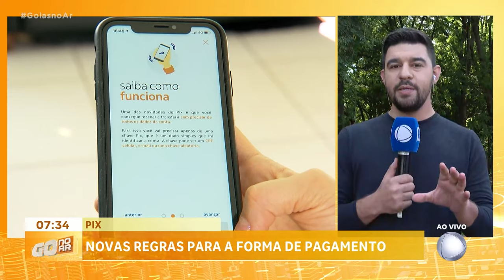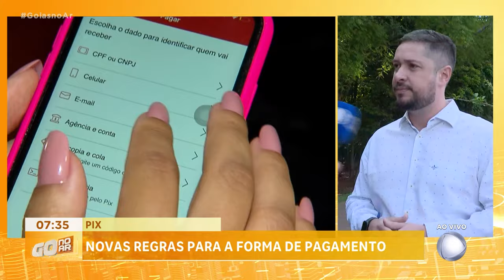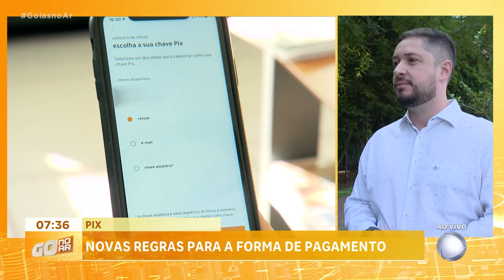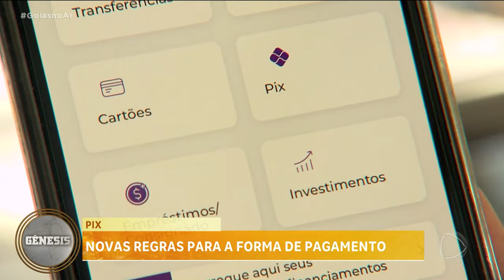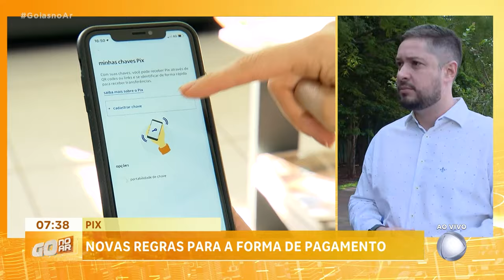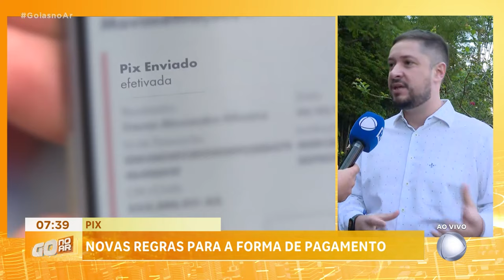NOVAS REGRAS PARA PAGAMENTO COM PIX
ENTRAM EM VIGOR HOJE AS NOVAS REGRAS PARA O PIX. QUE MUDANÇAS SÃO ESSAS MATEUS OLIVEIRA?